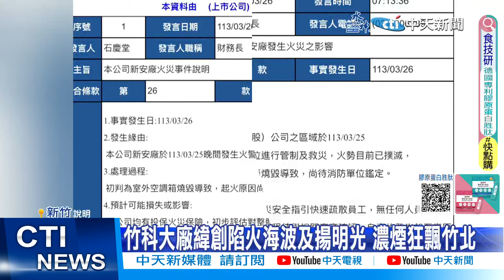【每日必看】竹科大廠緯創陷火海 頂樓空調狂燒 蔓延同層管線 20240326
新竹市緯創以及揚明光學公司所在大樓昨天深夜發生大火，經搶救在凌晨撲滅，頂樓空調設備燃燒，面積大約2千坪，沒有人員傷亡，緯創與揚明光均發布重訊，揚明光宣布受損廠房停工停班，緯創初步評估對整體營運及財務尚無重大影響。